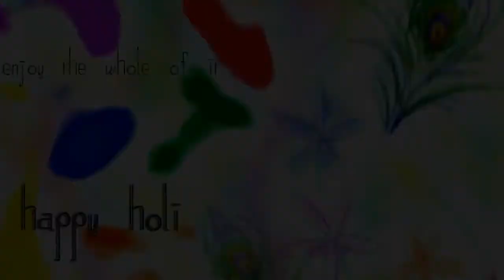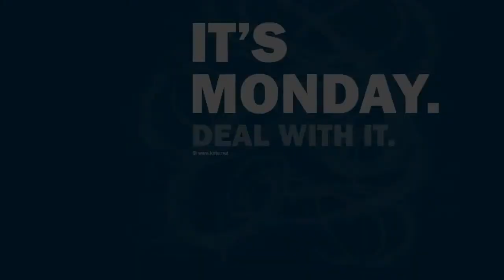ICEGATE Family Delhi ITO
This video made by me on memories of my last day at Office, dedicate to all my friends and closed one.